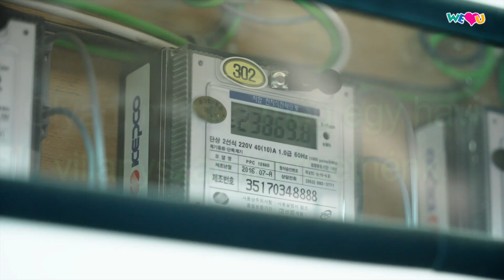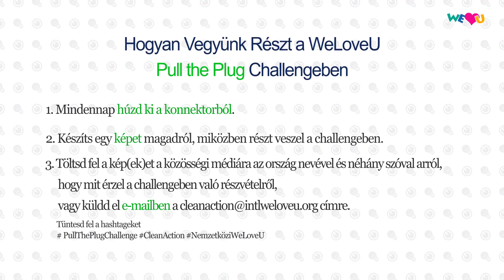WeLoveU Pull the Plug Challenge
Az áramot még akkor is pazaroljuk, ha nem is használjuk, a készenléti energia által!

A szükségtelen készenléti energiapazarlás miatt olyan szennyezések
keletkeznek, mint az üvegházhatású gázok és a részecske szennyezés,
elpusztítva a földet.

Csak a használaton kívüli készülékek
kihúzásával minden háztartás körülbelül
12,6 kg szén-dioxidot csökkenthet évente!

Ugyanolyan hatása van, mintha évi 1,9 fát ültetnénk!
Vegyél részt most!

Hogyan Vegyünk Részt a WeLoveU Pull the Plug Challengeben
1. Mindennap húzd ki a konnektorból.
2. Készíts egy képet magadról, miközben részt veszel a challengeben.
3. Töltsd fel a kép(ek)et a közösségi médiára az ország nevével és néhány szóval arról, hogy mit érzel a challengeben való részvételről, vagy küldd el e-mailben a címre.

[Ezen videó minden szerzői joga a Nemzetközi WeLoveU Alapítványé. Tilos a jogosulatlan másolás és terjesztés.]